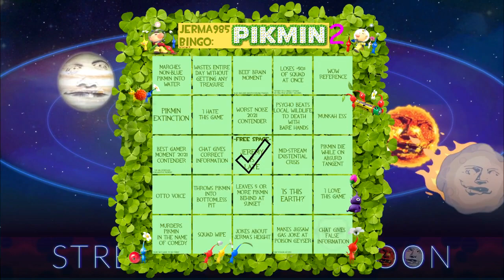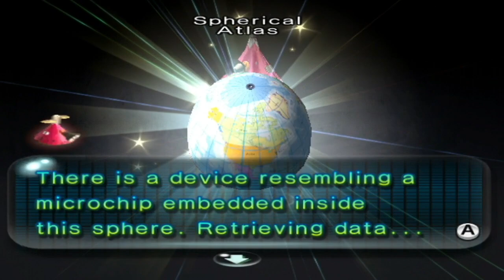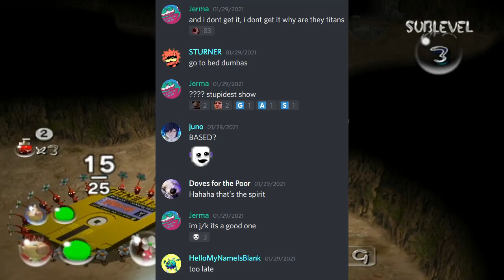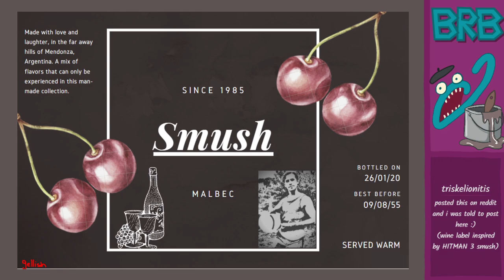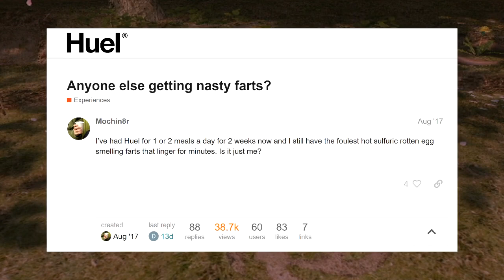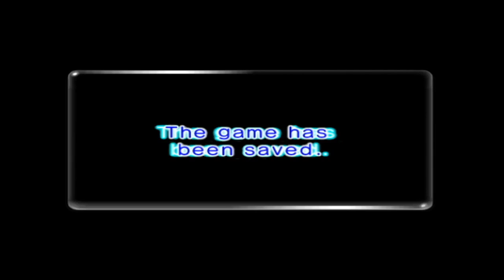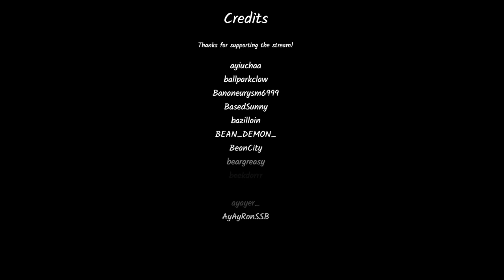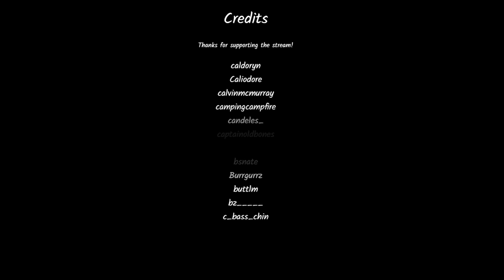Jerma's Huel-fueled Pikmin 2 Playthrough - Jerma Streams Pikmin 2 (Long Edit #1)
Chat hears everything...

Timestamps
0:00 Intro
4:18 Day 1 (Valley of Repose)
14:11 Day 2 (Valley of Repose)
23:03 Emergence Cave
33:46 Day 3 (Awakening Wood)
43:52 Day 4 (Awakening Wood)
46:38 Hole of Beasts
1:04:52 Day 4 Resumes
1:07:08 Day 5 (Awakening Wood)
1:08:44 White Flower Garden
1:18:08 Day 5 Resumes
1:22:20 Day 6 (Perplexing Pool)
1:26:29 Day 7 (Perplexing Pool)
1:30:31 Day 8 (Awakening Wood)
1:33:29 Day 9 (Awakening Wood)
1:35:21 Bulblax Kingdom
1:45:17 Day 9 Resumes